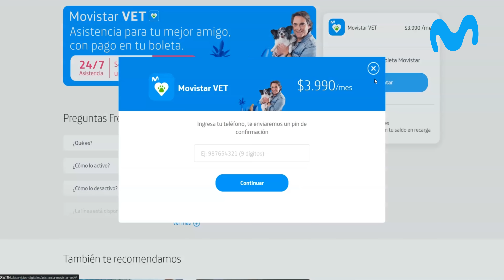Suscribe Movistar VET a tu boleta y cuida a tus mascotas 🐶❤️🐱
¡Pet Lover, date cuenta! Cuida a tus mascotas 🐶🐱 como lo merecen. Tendrás asistencia para urgencias y orientación telefónica 24/7.